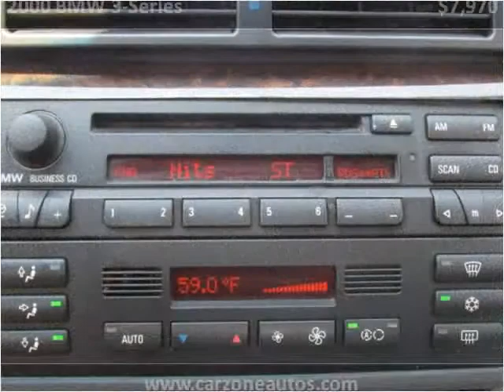2000 BMW 323ci Used Cars Baltimore Maryland | CarZone USA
Year: 2000
Make: BMW
Model: 3-Series
Trim: 323Ci Power Convertible with CD Player
Mileage: 94,278
Trans: Automatic
Vin: WBABR3346YEK96569
Stock #: K96569
Engine: 2.5L L6 DOHC 24V
Interior: Leather
Color: Titanium Silver Metallic
Drive Train: RWD
Type: Convertible
State: MD